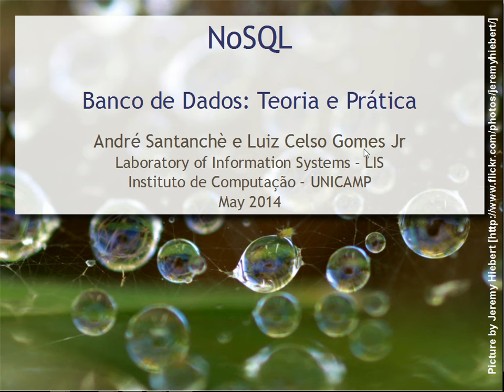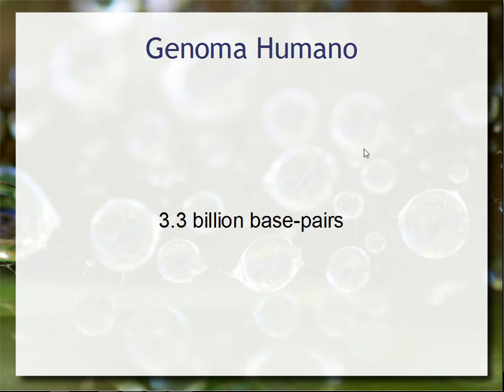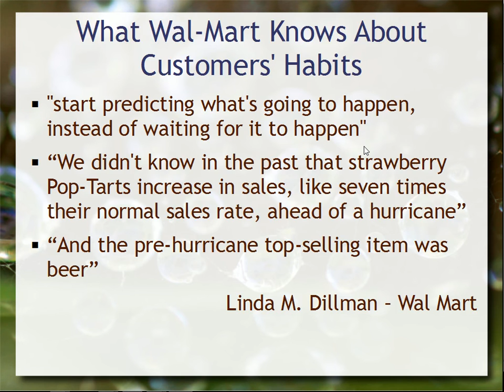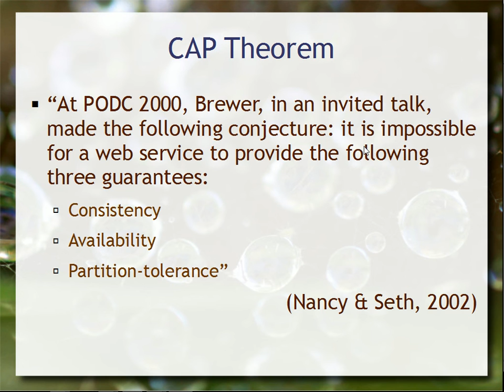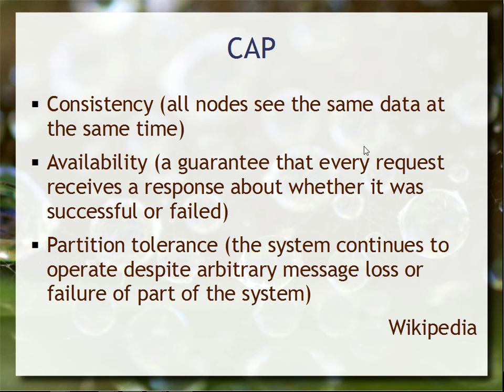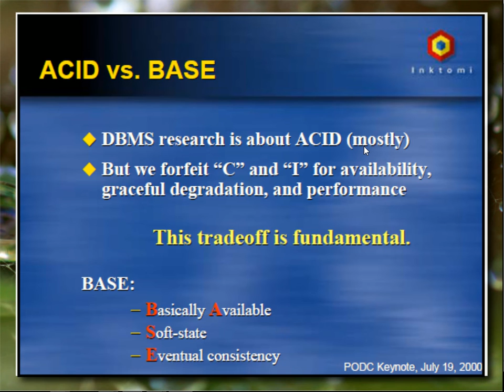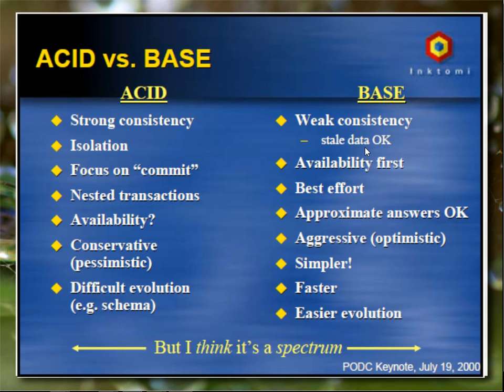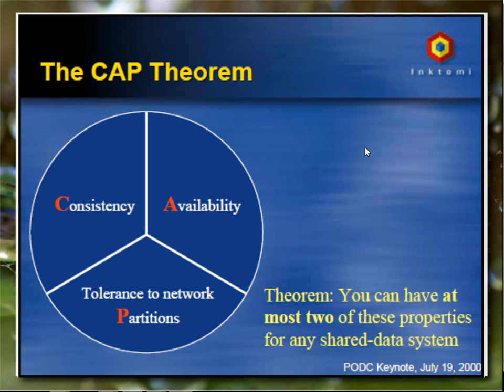NoSQL, CAP Theorem e BASE - Aula 20 - Bancos de Dados 2015.2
Modelo de bancos de dados tradicionais, novos desafios e o dilúvio de dados. Noção de NoSQL e introdução a problemas modernos por trás dos modelos NoSQL. CAP Theorem indicando que não é possível a um Web Service oferecer simultaneamente três garantias: Consistency, Availability and Partition-tolerance. BASE (Basic Available, Soft-state and Eventual Consistency) como alternativa para o ACID. BASE versus ACID.